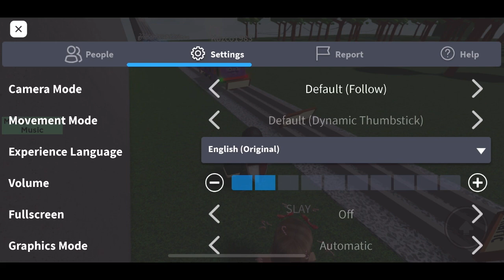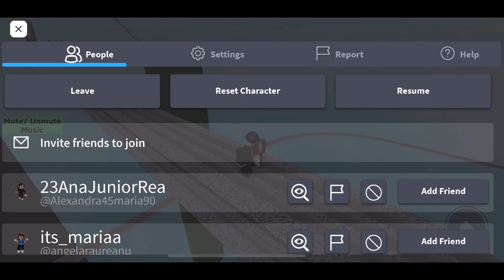The Culdee Coaster | Roblox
In this video I lose my sanity trying to make not even to the half way mark of this roller coaster. This game is called The Culdee Coaster. It’s a good, but simple game. However it’s not easy getting through all the different obstacles. I’m so sorry I couldn’t finish the game. Hope y’all enjoy.